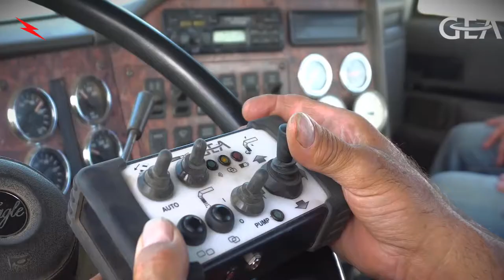Amazing Cow Smart Farming Milking Machine, How To Save Money Cleaning Cow Manure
Consider Contacting us for Machine and Process inquiries !

1. Smart Farming

2.  NUHN Manure Vacuum

3. GEA Manure Semi-Tanker